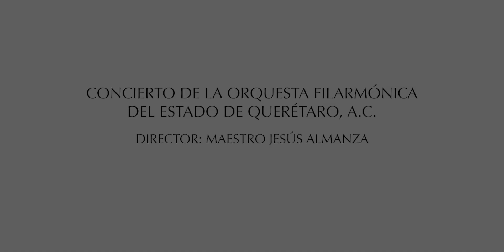CONCIERTO 25 ANIVERSARIO CICATA QUERÉTARO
CONCIERTO DE LA ORQUESTA FILARMÓNICA DEL ESTADO DE QUERÉTARO A.C. CON MOTIVO DEL 25 ANIVERSARIO DEL CICATA QUERÉTARO.

DIRIGIDO POR EL MAESTRO JESÚS ALMANZA

PROGRAMA

- OBERTURA EL RAPTO EN EL SERRALLO
W.A. MOZART

- OBERTURA LA CLEMENZA DI TITO
W.A. MOZART

- ENTRACTE No. 3 ROSAMUNDE
F. SCHUBERT

- BALLET SUITE No. 2 ROSAMUNDE
F. SCHUBERT

- ALEJANDRA
ENRIQUE MORA

- ESTRELLITA
MANUEL M. PONCE

- LAS BICICLETAS
SALVADOR MORLET

- SOBRE LAS OLAS
JUVENTINO ROSAS

- JESUSITA EN CHIHUAHUA
QUIRINO MENDOZA

- MAMBO DEL POLITÉCNICO
PÉREZ PRADO